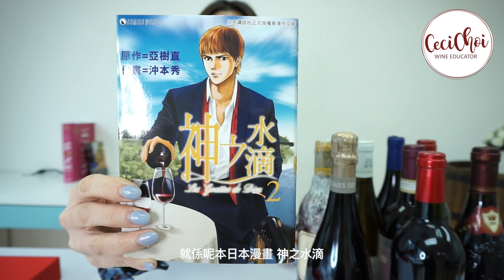我的酒櫃 What’s in my Wine Fridge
1. Rockford Sparkling Black Shiraz (Barossa Valley, Australia)
2. Ten Minutes by Tractor Estate Chardonnay 2012 (Mornington Peninsula, Australia)
3. Château La Fleur-Pétrus 2010 (Pomerol, France)
4. Château Brane-Cantenac 2005 (Margaux, France)
5. Rockford Shiraz Vintage Port 2005 (Barossa Valley, Australia)

Ceci Choi : 現在是Vinex Wine Academy 創辦人兼葡萄酒導師。
從踏進葡萄酒行業，到探索、品嚐、了解不同地方的美酒，然後到成為導師能夠把知識分享給愛好葡萄酒的人，絶對是一個充滿驚喜滿足的旅程。